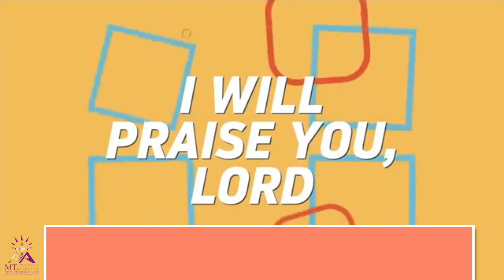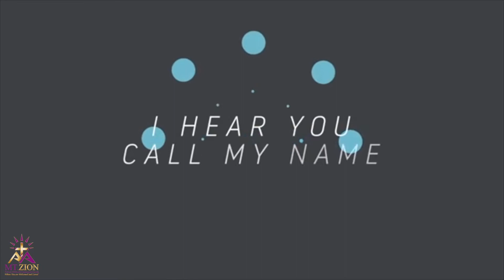Mt. Zion's Kids For Christ - Fruit of The Spirit: JOY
Mt. Zion AME Bermuda
Children's Ministry
"Fruit of The Spirit: JOY"
Nehemiah 8:10